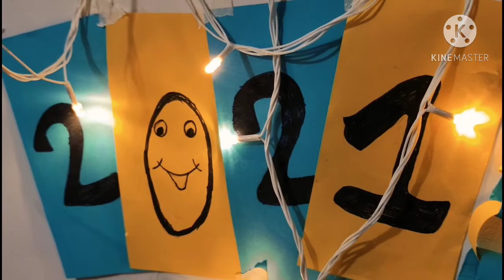DIY New Year Party Decoration Ideas //Paper Flower New year decoration /Easy DIY New Year Party